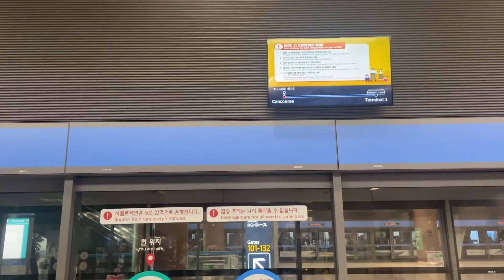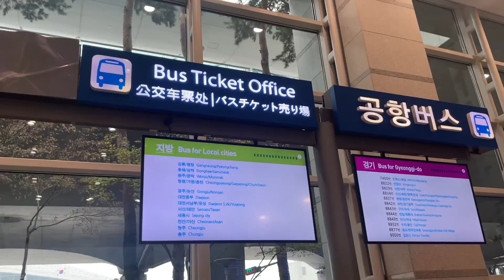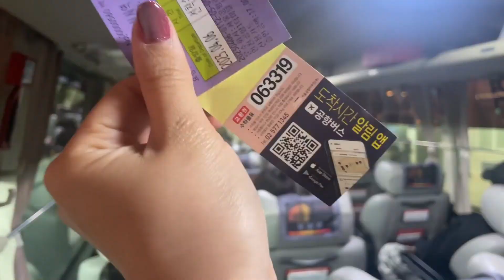【2023年4月最新】韓国入国！渡韓に必要な書類とソウル中心地への行き方ご紹介💖💖